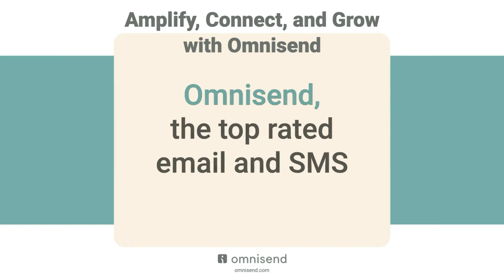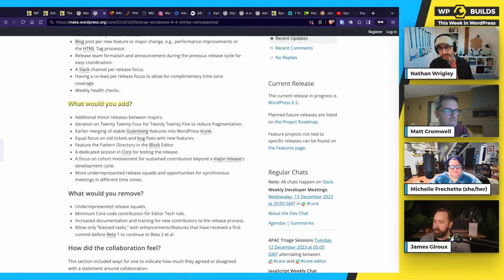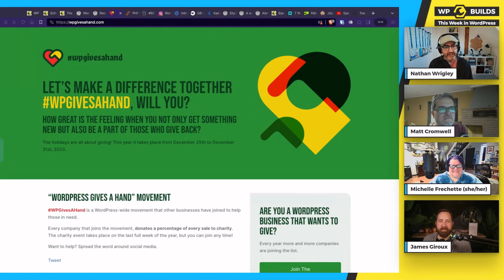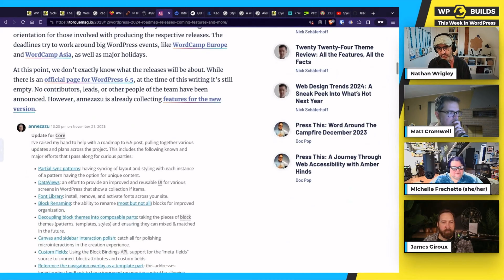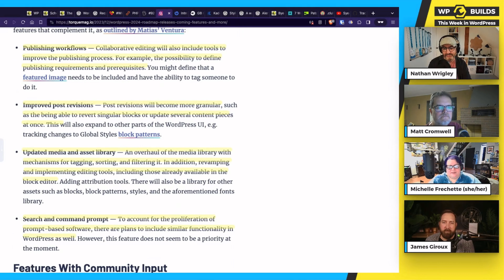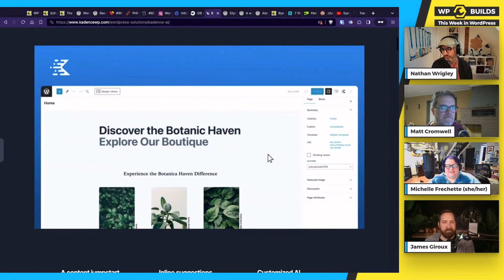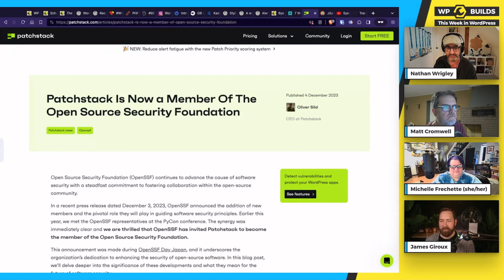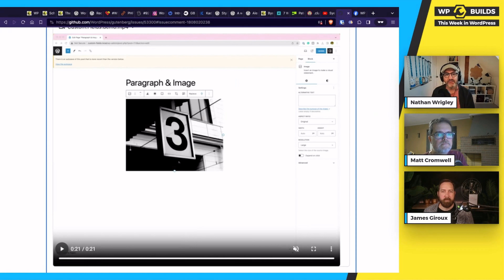This Week in WordPress #279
- WordPress has received a Maintenance and Security update to 6.4.2.
- There’s a great post which recaps the recent update to WordPress 6.4.
- WPGivesAHand is chance for you to donate to a charity, any charity from your WordPress company.
- The PHPCS project really, truly does need your help. It will help us all if you can.
- GB Hacks is a great add-on for GenerateBlocks to make it more usable than ever.
- Kadence draws back the curtain on their AI offering.
- We say ‘Bye Bye’ to David Waumsley on the podcast, but he’ll be back, in a new way in 2024!

There’s a lot more than this, so check out the post...